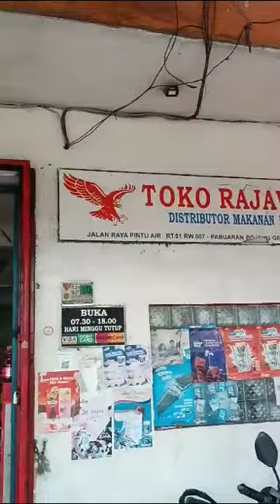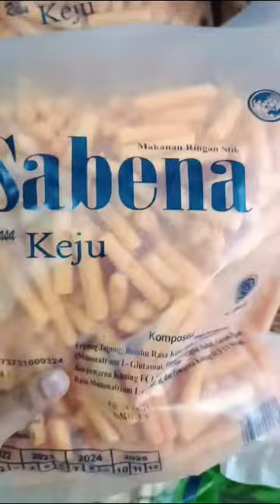spill toko rajawali snack